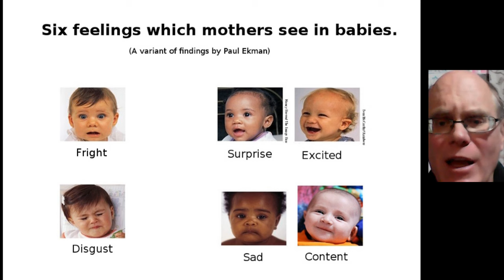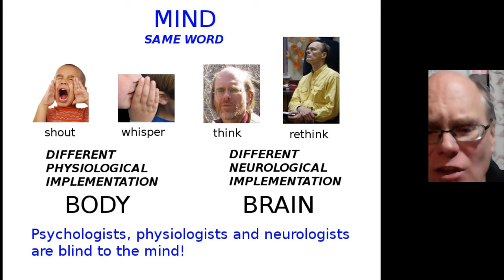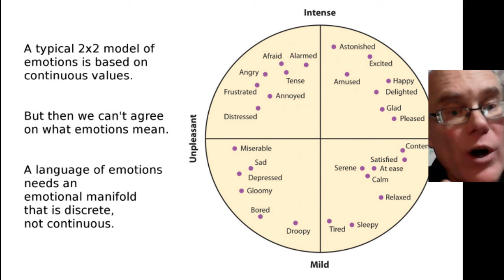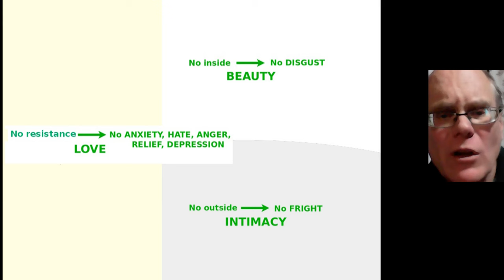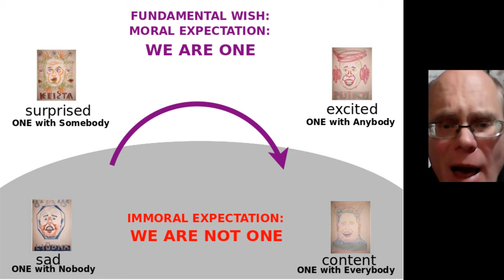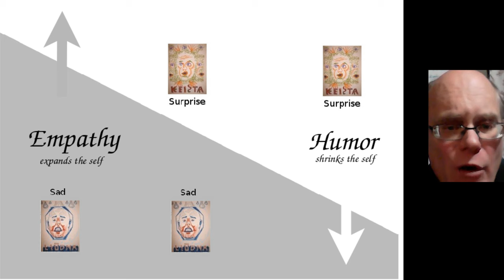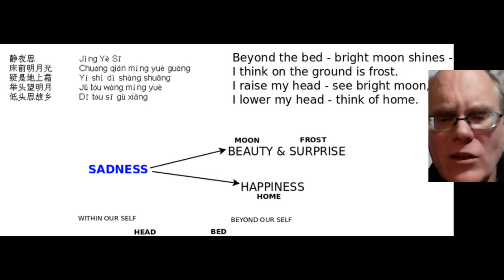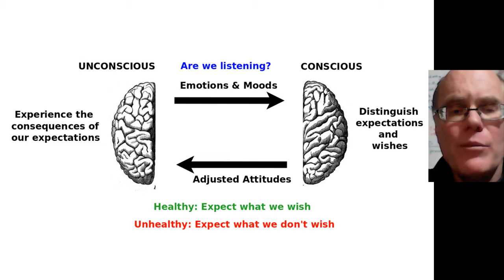Expecting What We Don't Wish: The Source of Anger, Hate, Relief and Depression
Andrius Kulikauskas: Unhealthy emotions (anger, hate, relief, depression) arise when we expect what we don't wish.  I gave an academic presentation about this at the conference "Emotions: Rationality, Morality and Social Understanding" on September 7-9, 2017 in Tartu, Estonia.

I recorded it anew on January 31, 2024 for Math 4 Wisdom.

0:30 Introduction
2:15 Six basic emotional responses: Content, Sad, Excited, Surprised, Disgusted, Frightened.
3:00 Emotional responses described in terms of expectations.
4:00 Peace and suspense are two additional, nonobservable emotional responses.
4:45 Self and world, knowing and not knowing.
5:50 Neurologist Jaak Panksepp's emotional systems. Is there a unifying emotional manifold?
7:25 A language of emotions needs an emotional manifold that is discrete, not continuous
8:45 Unhealthy emotions (anxiety, anger, relief, hate, depression) arise when we expect what we don't wish.
10:55 Feelings of beauty, love, intimacy arise with the impossibility of disgust, hate, fright, respectively.
11:45 We are sensitive when we live right, feel positive when we do right, and are calm when we think right.
12:50 God wishes and humans do not. God is self-sufficient (wishes for nothing), certain (wishes for something), calm (wishes for anything), loving (wishes for everything). We have bodies with needs, minds with doubts, hearts with expectations, wills with values.
15:00 Morally, we may choose to be one with others, thus with nobody  (sad), somebody (surprised), anybody (excited), everybody (content). Immorally, we  may be not one.
15:35 Internally, morally, we feel guilt, confidence and humility.  Externally, immorally, we are pressured by shame, pride and resignation.
16:40 Empathy has us expand and feel sad along with others. Humor has us shrink, so that sadness becomes surprise.
17:50 We step-in to the life of knowing, and we step-out to the peace of not knowing.  External and internal perspectives, positive emotions and virtues, by which we take a stand, follow through and reflect.
18:55 Respond to emotions by getting things done: delegate, initiatie, renew, articulate, make yourself heard, confront, sheer will, respond.
19:35 Investigating a language of moods by analyzing poetry. Quiet Night Thoughts by Li Bai.
21:20 Six geometric transformations of the boundary between self and world: reflect, shear, rotate, dilate, squeeze, translate. Affine, projective, conformal, symplectic geometry.
22:40 Our unconscious speaks through our emotions and moods. We then consciously tease out expectations and wishes. We adjust our attitudes. It is healthy to expect what we wish.
24:00 Thank you!

Thank you to Sylvain Poirer for his writing on the six geometrical transformations.